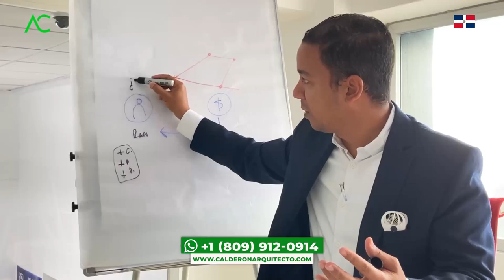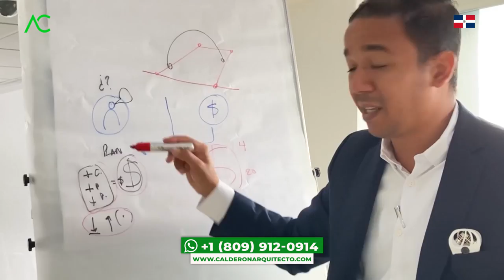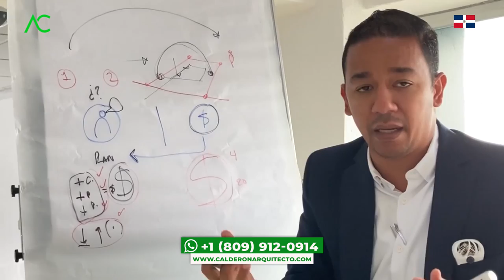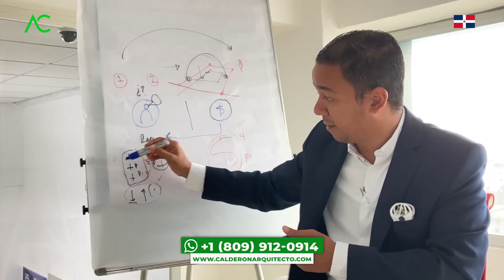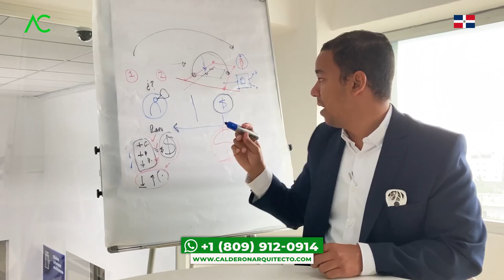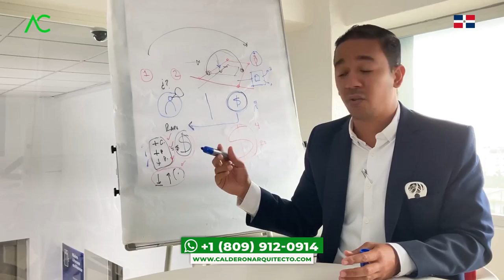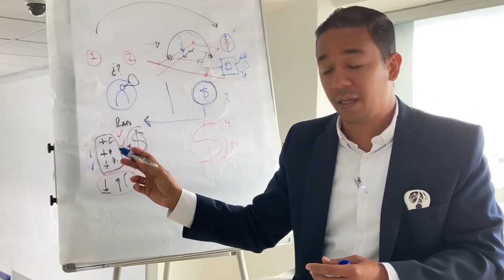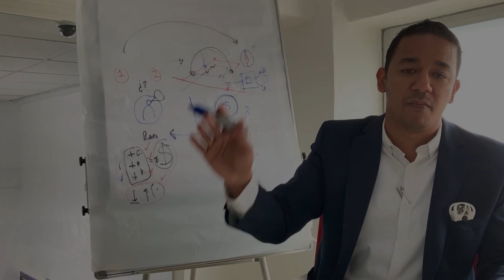🇩🇴 HAZ ESTO para DISMINUIR COSTO de CONSTRUCCIÓN - Arquitecto Calderon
En este video el Arquitecto Calderon explicará las diferencias entre un Arquitecto VS Constructor y cuál sería el más adecuado para nosotros a la hora de empezar a construir en nuestro terreno.

Este video nace debido a que, le hicieron al arquitecto Calderón, tengo años por construir mi casa y me he acostaba tarde pesando con quien me sale mejor construir mi casa, pero nunca llegue a solucionar este dilema porque sentía que con el constructor me sale más barato pero no me daba seguridad, sin embargo con el arquitecto sentía que supuestamente era mas caro por me daba mas garantía.

Es difícil para mi decidir porque pongo en juego los ahorros de toda la vida y no se nada de construcción yo se que muchos sueñan con una casa propia al igual que yo y quizás talvez no han podido decidir cual es el mejor camino si una constructor o un arquitecto.

Gracias al internet hay mucha información que me ha ayudado a tener claridad con cual seria el mejor camino.

1. Si necesitas un Presupuesto,

🔴 ¿Hablamos?
2. Agrégame a tus contactos de Whatsapp así:      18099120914
3. Si estás en E.E.U.U. o Europa me puedes escribir ahora estamos 24 horas online todos los días.
¿Necesita programa una cita online?